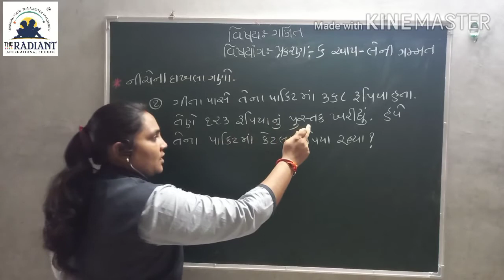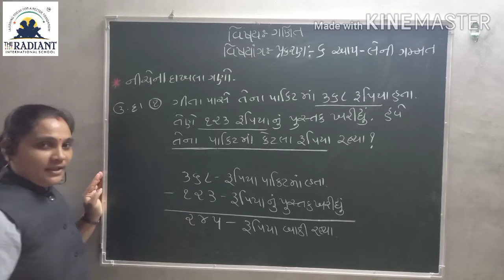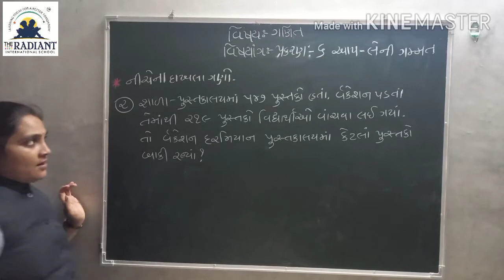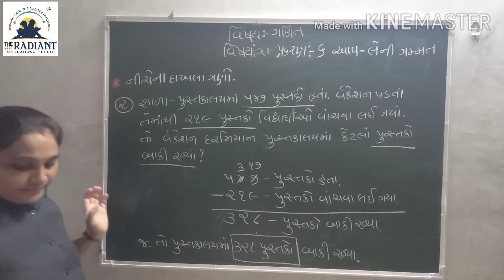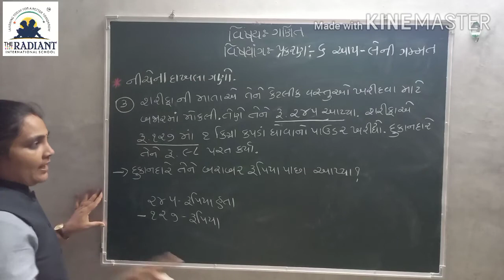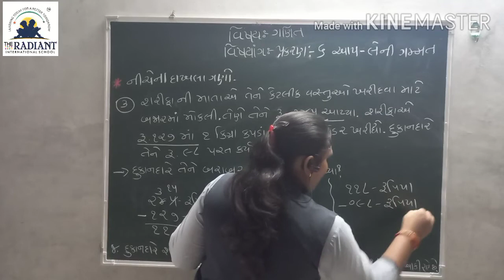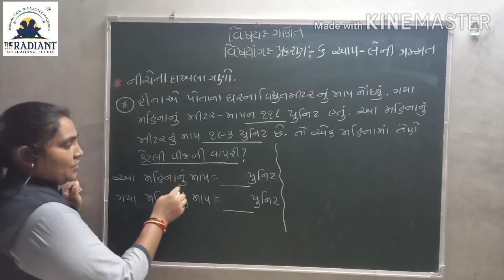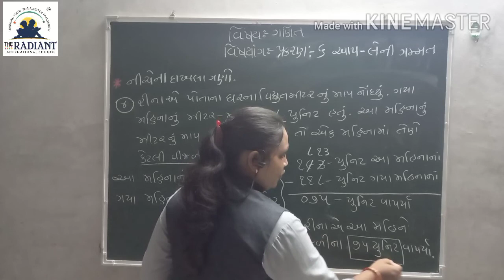GUJ MED STD 3 MATHS Ch 6 Part4 720p